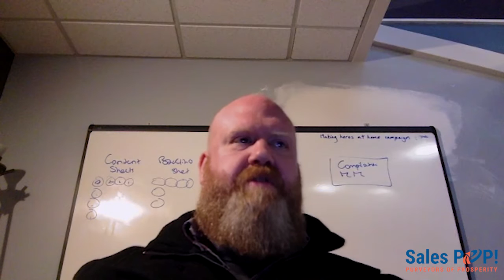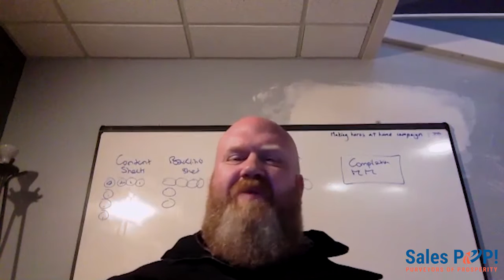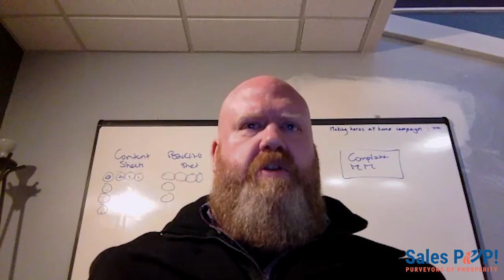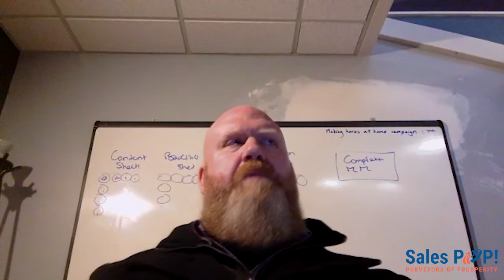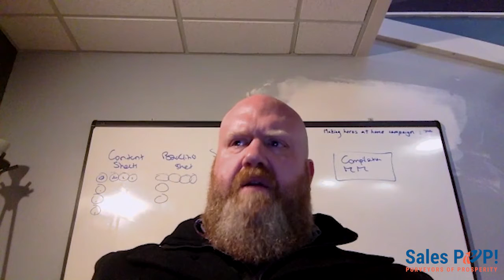Leverage Leadership in an Entrepreneur Environment - Neil Eneix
Being an entrepreneur is a challenging thing. It takes a lot of self-reflection and self-work, it requires knowing how to overcome extreme challenges, it means knowing how to motivate yourself, and many other things in order to be successful. It’s no small undertaking, but there are certain elements and things that you can leverage in order to make being an entrepreneur and finding success as an entrepreneur easier. Neil Eneix, interviewed by John Golden, explores entrepreneurship in this expert sales interview.